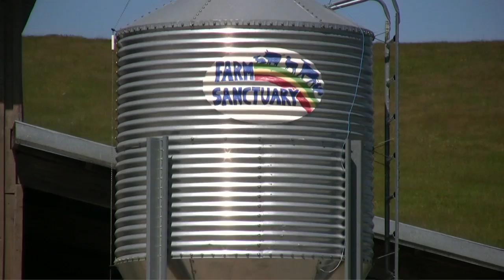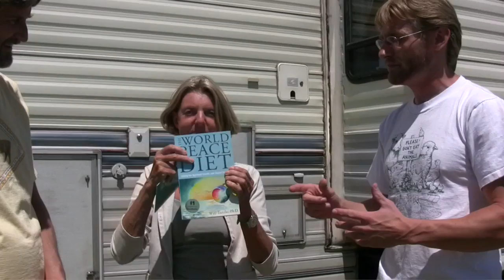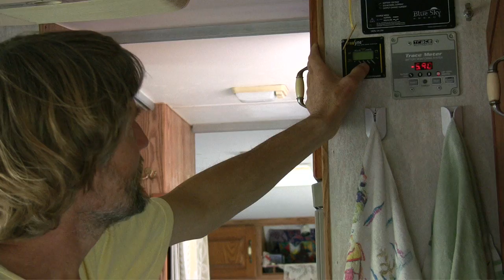Robert Cheeke interviews Will & Madeleine Tuttle at Farm Sanctuary